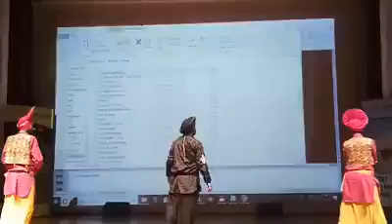VLCC Wellscience Sushil Kumar Thakur 9835759223, 9801778222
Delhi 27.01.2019